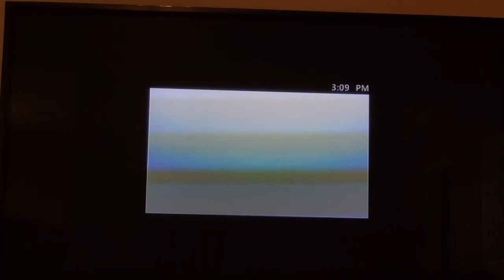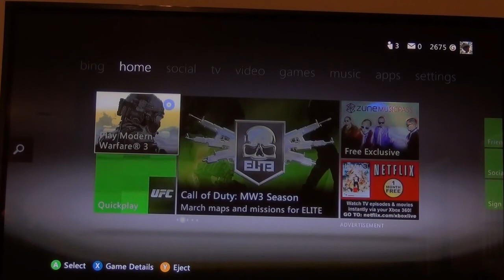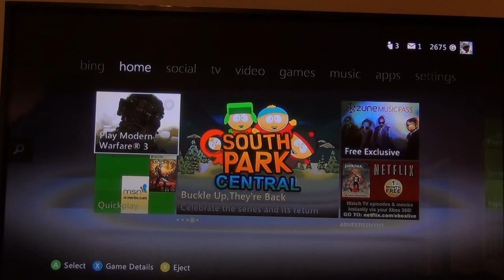Doritos Crash Corse Pt 3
this is a free xbox live arcade game